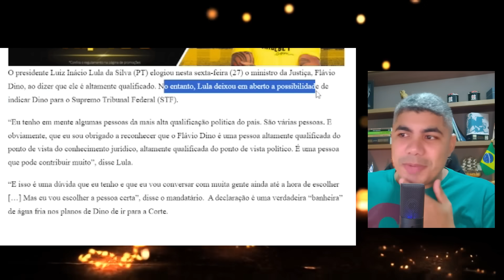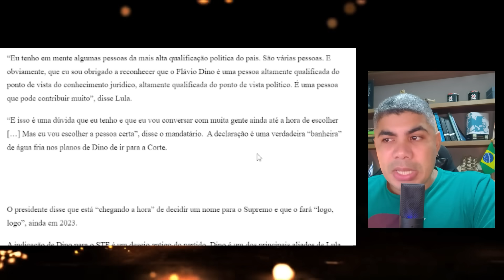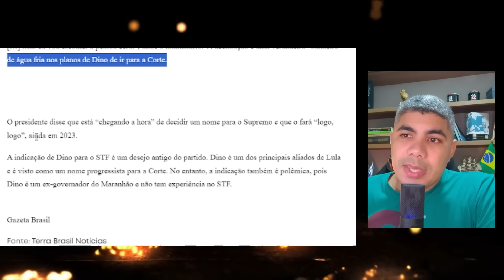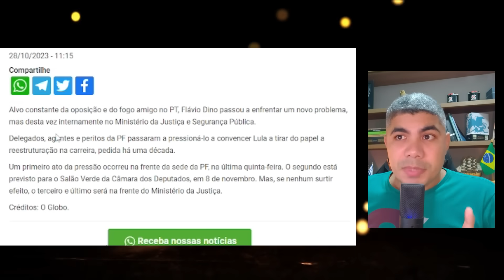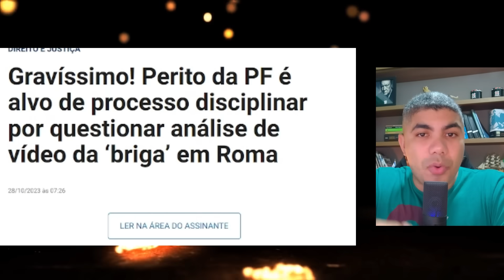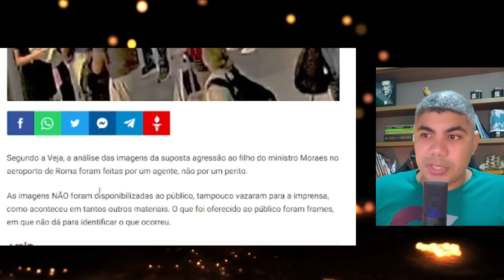Dino fora do STF e novos desdobramentos no caso Moraes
Lula deu a primeira sinalização de que Flávio Dino possa não ser indicado ao STF.